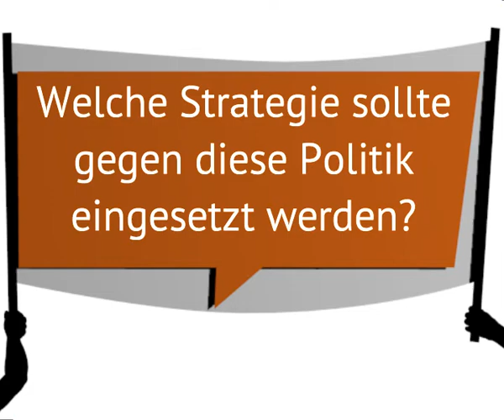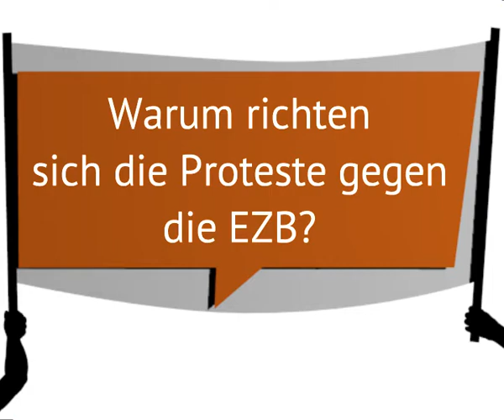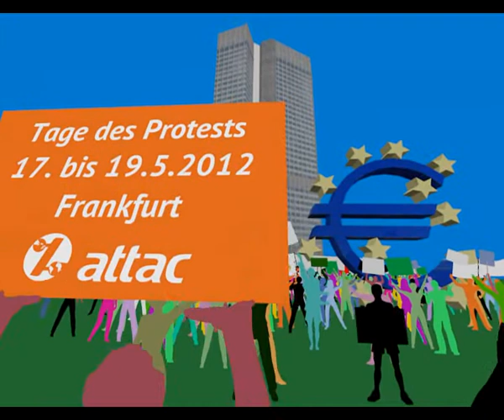Mobiclip Europäische Aktionstage 17.-19. Mai in Frankfurt: Interview mit Alexis Passadakis (Attac)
Interview mit Alexis Passadakis (Attac-Rat) im Rahmen der Mobilisierung zu den Europäischen Aktionstagen vom 17. bis 19. Mai in Frankfurt am Main